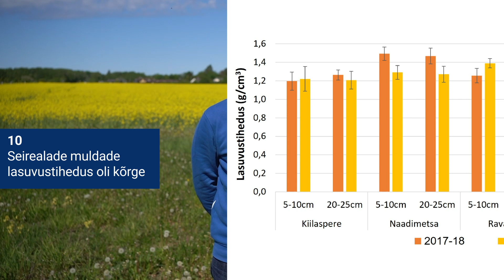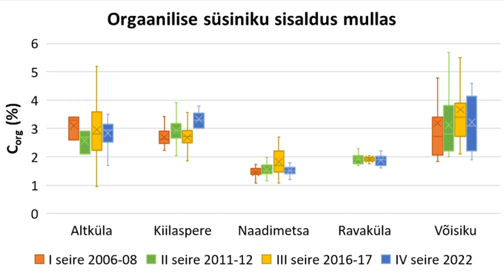TOP 10 tulemust 2022. aasta põllumuldade seirest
Vaata, millised olid TOP 10 2022. aasta põllumuldade seire tulemust

Kas teadsid, et riikliku keskkonnaseire mullaseiresse kuulub 30 põllumulla seireala, kus teostatakse  5 -aastase rotatsiooniga kordusmõõtmisi? Mullaomaduste muutumine toimubki väga aeglaselt ja pikaajalise perioodi jooksul. Seetõttu on oluline seirata samasid põllumuldasid pika aja jooksul, et märgata muutusi mullaprotsessides, mille põhjal teha hinnanguid.

2022. a seiratud põllumuldade seisund on stabiilne ja muld kui keskkonnaobjekt on hästi majandatud. Loetlesime blogis üles 10 tähelepanekut 2022. aasta põllumuldade seire tulemustes